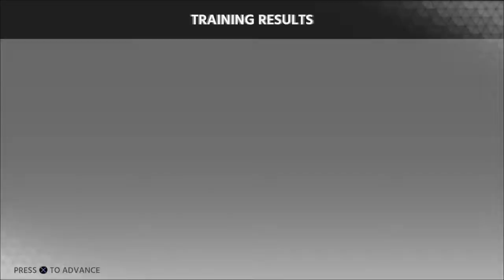playing road to the show {MLB 18}